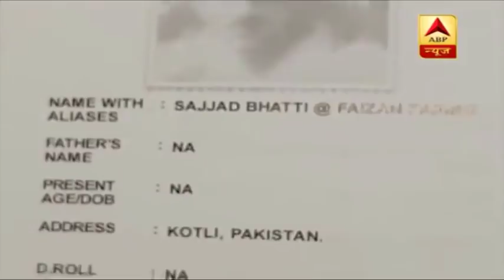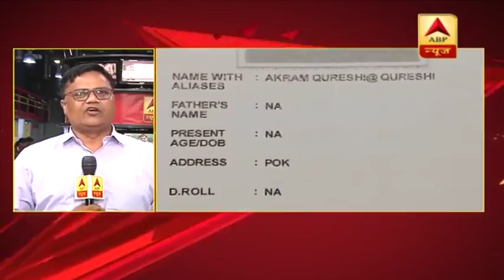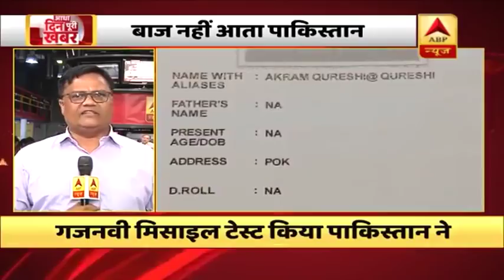दिल्ली से गुजरात तक आतंकी साजिश, कांडला पोर्ट पर अलर्ट, बढ़ाई गई सुरक्षा | ABP News Hindi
भारत में आतंकी हमले का खतरा बढ़ा, दिल्ली में हमले के लिए ISI ने दो आतंकी भेजे, गुजरात में कांडला पोर्ट भी निशाने पर, अलर्ट के बाद सुरक्षा मुस्तैद.

पाकिस्तान लगातार आतंकी साजिश रच रहा है. दिल्ली से गुजरात तक आतंकी हमले की साजिश का पता चला है. खुफिया सूत्रों ने अलर्ट जारी किया है. पाकिस्तान की आईएसआई की साजिश है ये. सूत्र बता रहे हैं कि लश्कर ने अपने दो आतंकी अकरम कुरैशी और साजिद भट्टी उर्फ फैजान को दिल्ली भेजा है. आईबी ने दोनो की तस्वीरें भी जारी कर दी हैं. दूसरी खबर ये है कि गुजरात के कांडला पोर्ट में आतंकी हमले की साजिश का खुलासा हुआ है. पाकिस्तान इस साजिश के पीछे है. खतरे का अलर्ट मिलने के बाद कांडला पोर्ट की सुरक्षा बढ़ा दी गई है.